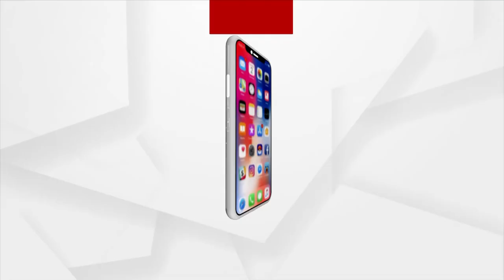କ୍ୟାପଟେନ ଦିବ୍ୟଶଙ୍କର ମିଶ୍ରଙ୍କ ବହିଷ୍କାର ଦାବିରେ ଅନୁଗୁଳରେ ବିଜେପିର ଜୋରଦାର ବିକ୍ଷୋଭ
ମମିତା ମେହେର ମର୍ଡର ମାମଲାରେ ମନ୍ତ୍ରୀ କ୍ୟାପଟେନ ଦିବ୍ୟଶଙ୍କର ମିଶ୍ରଙ୍କ ବହିଷ୍କାର ଦାବିରେ ଅନୁଗୁଳରେ ବିଜେପିର ଜୋରଦାର ବିକ୍ଷୋଭ ।